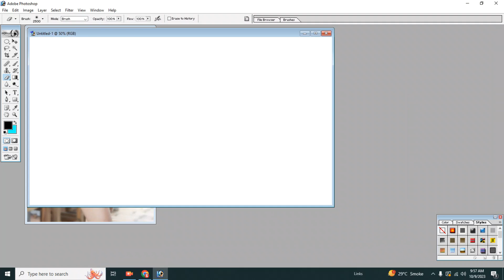Joint Picture Editing By Waqas MPA | Adobe Photo Shop Work